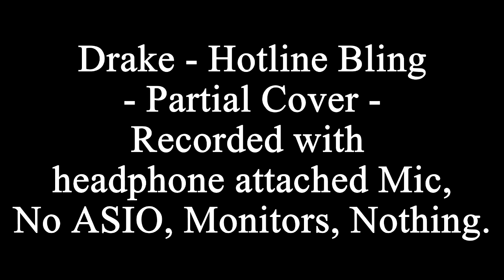Hotline Bling -| Acoustic Cover | Cheap Recording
I recorded the Hotline Bling partial cover in a mic attached with a headphone with no gears, ASIO, Monitors or a sound proof room.